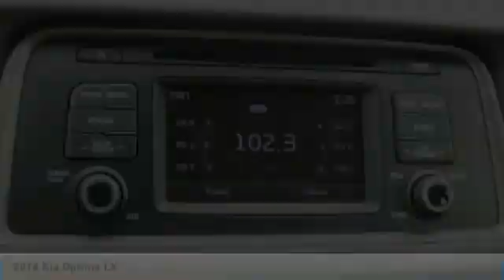2016 Kia Optima Gainesville GA 15116A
2016 Kia Optima LX

Clean CARFAX. Sparkling Silver 2016 Kia Optima LX FWD 6-Speed Automatic with Sportmatic 2.4L I4 DGI DOHC Beige w/Cloth Seat Trim w/Yes Essentials, Exterior Parking Camera Rear.brbrRecent Arrival! 24/35 City/Highway MPGbrbrAwards:br  * JD Power Automotive Performance, Execution and Layout (APEAL) Study   * 2016 IIHS Top Safety Pick+   * 2016 KBB.com Best Buy Awards Finalist   * 2016 KBB.com Best Buy Awards   * 2016 KBB.com 16 Best Family Cars   * 2016 KBB.com 10 Best Used Cars Under $20,000   * 2016 KBB.com 10 Most Comfortable Cars Under $30,000   * 2016 KBB.com 10 Best Sedans Under $25,000   * 2016 KBB.com 10 Most Awarded CarsbrFor over 41 years our motto has been welcome to the family Call today for an appointment.brbrReviews:br  * Quiet cabin; plenty of convenience and luxury features for the money; excellent blend of fuel efficiency and performance with turbocharged 1.6-liter engine. Source: Edmunds